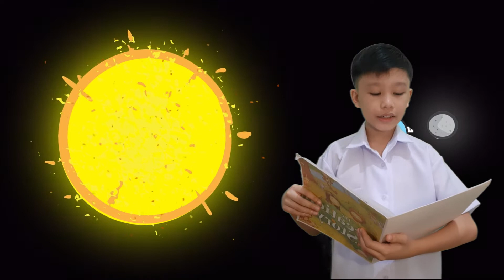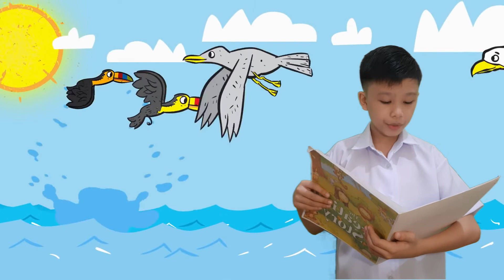The Story of Creation by Gian Wayne Rizardo of Grade 5-St. Martin de Porres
This video is about the Story of Creation